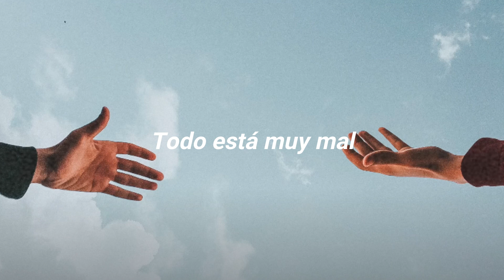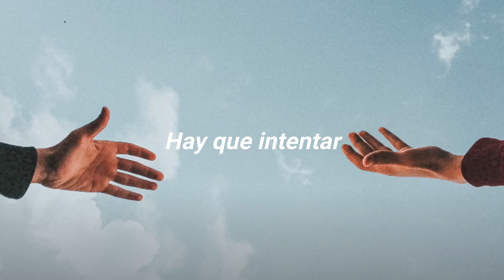Rubytates - Me Dejaste Escapar | Letra